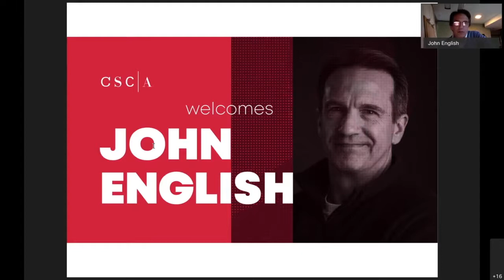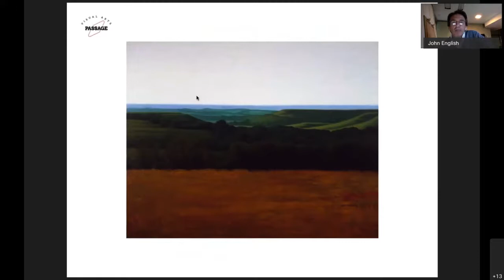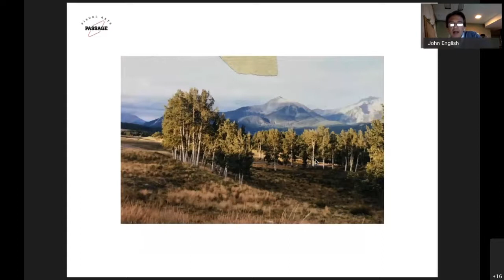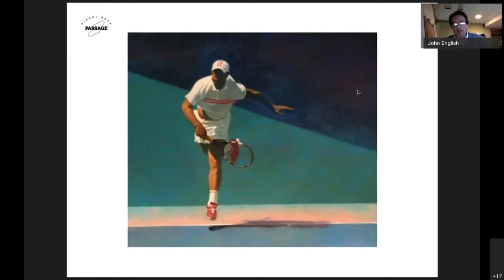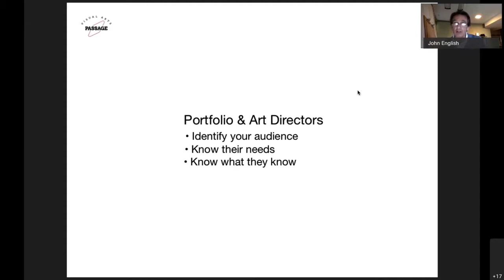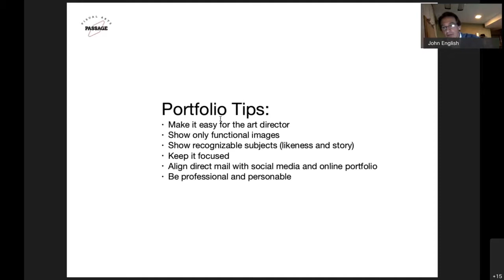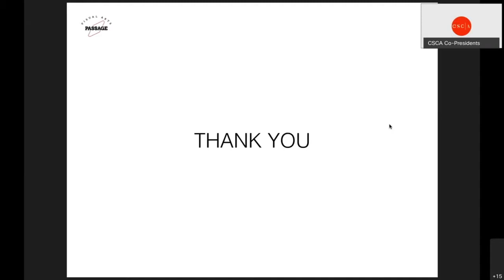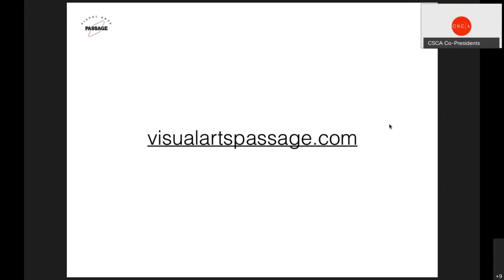CSCA Presents: John English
John English, Illustrator, painter, and founder of The Illustration Academy talks about the industry, an artist point of view, and portfolio.
John English is an acclaimed illustrator, painter, and educator. Growing up, he was surrounded by some of New York’s most talented illustrators, which inspired his passion to create. In 1995, John founded The Illustration Academy, where he continues to provide a hands-on approach to learning advanced drawing skills, enhancing the creative process, and broadening the comprehension of visual arts. Over the past 25 years, John has developed some of the most progressive and successful art education programs in the US. The Academy is also responsible for developing the careers of many of the most successful illustrators working in the industry today.
John has been recognized with numerous awards from organizations, including New York Society of Illustrators, Los Angeles Society of Illustrators, Communication Arts, Graphis, and Print Magazine. His work has been featured on the cover of Newsweek, the pages of Esquire, Money, and Essence, and the publications of Penguin Books, Bantam Books, Atlantic Records, Boeing, Chrysler Corporation, Hitachi, 7-Up, NCAA, Sprint Corporation, and the Knoll Furniture Group.
To learn more about John and his visionary ideas visit visualartspassage.com.
Thank you to John for joining us for our first-ever virtual guest speaker event.